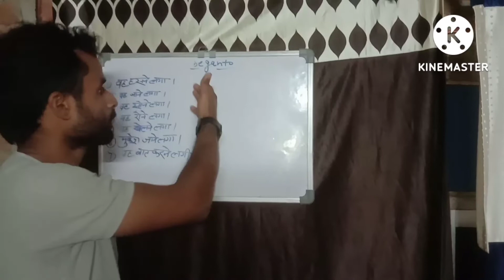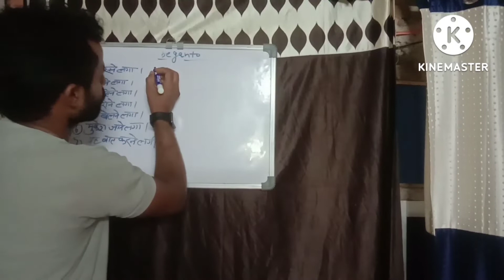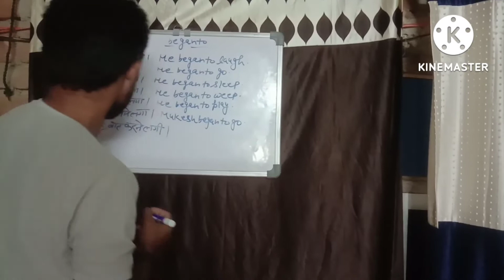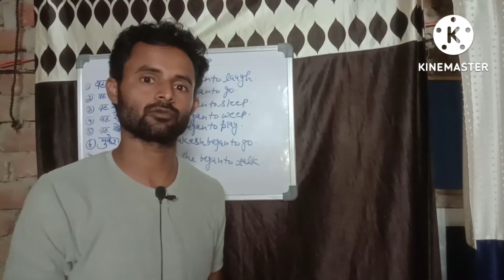Use of began to रोज बोले जाने वाले sentences || very important sentences || English Grammar